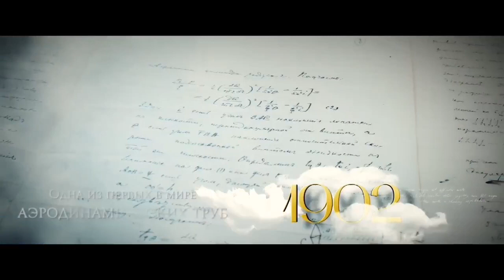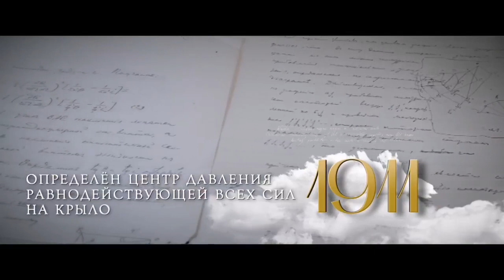Колыбель русской авиации, Владимирская область / The Cradle of Russian Aviation, Vladimir region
ВНИМАНИЕ!!!